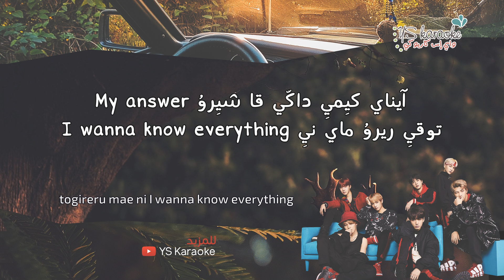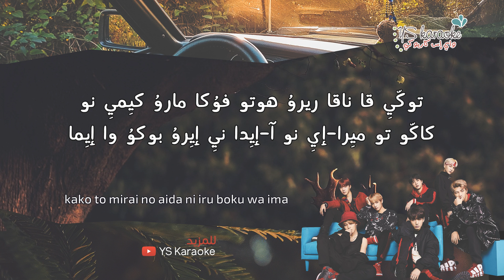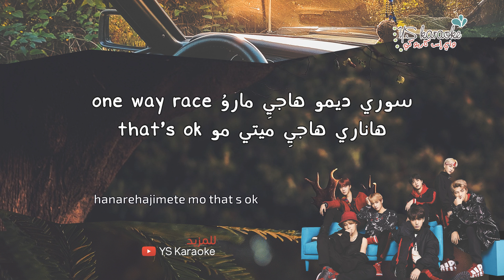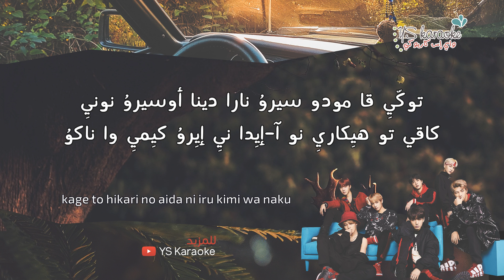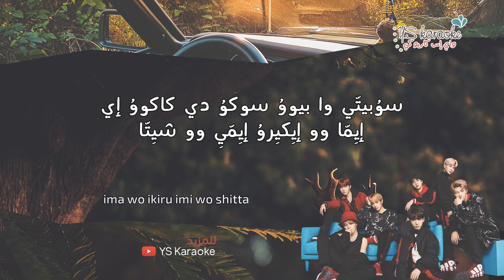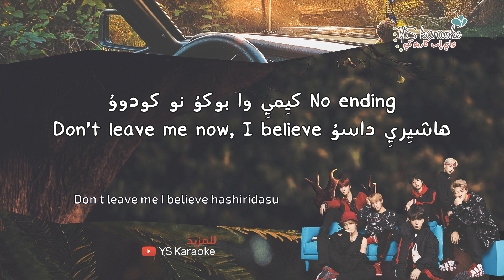BTS - Don't leave me [نطق/موسيقى فقط/كاريوكي]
BTS 'FACE YOURSELF'
Dont Leave Me